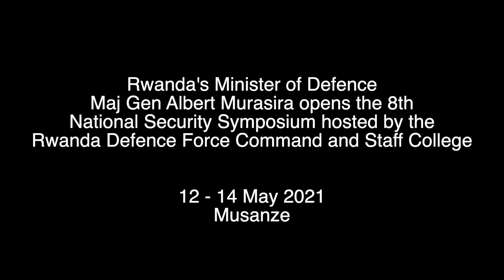Rwanda's Defence Minister opens National Security Symposium 2021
Rwanda's Minister of Defence Maj.Gen Albert Murasira has insisted that Africa will never have the classical and conventional means to deal with contemporary challenges and threats the world is facing today without a harmonised working framework directed towards a common goal. The Minister made the remarks while officially opening the 8th National Security Symposium 2021 hosted by the Rwanda Defence Force Command and Staff College.